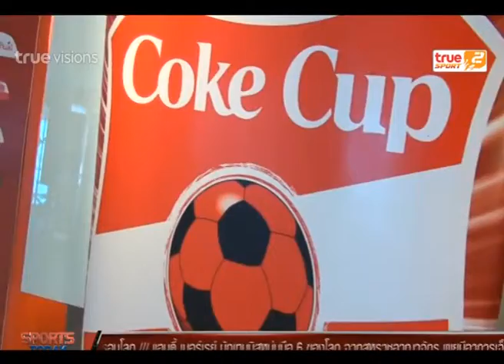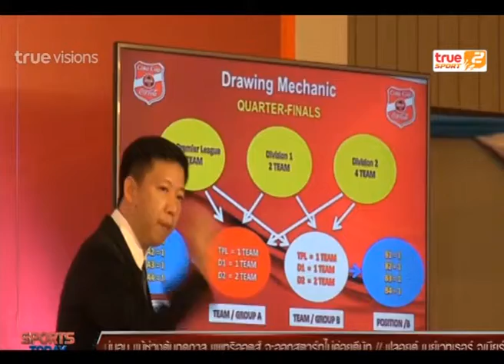Sport Today | 06-01-2015 (3/4)